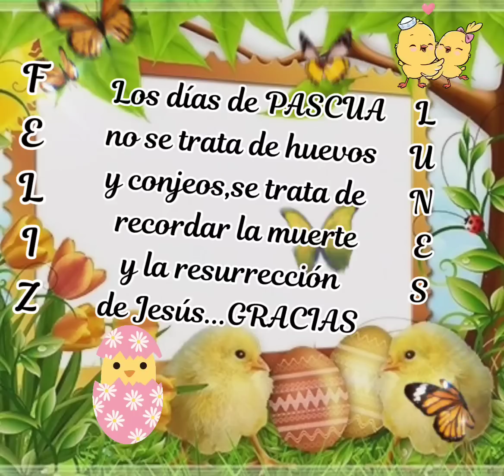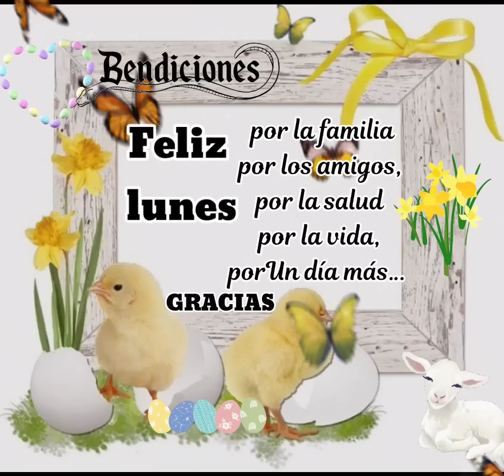Buenos días,feliz lunes de Semana Santa